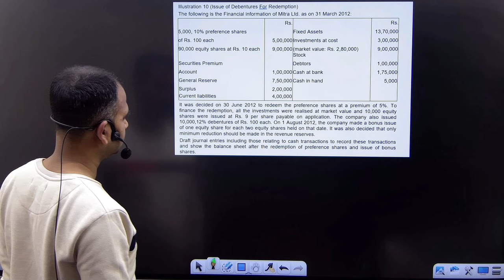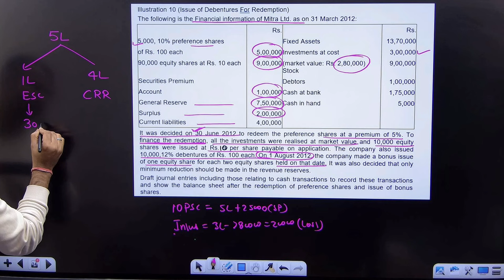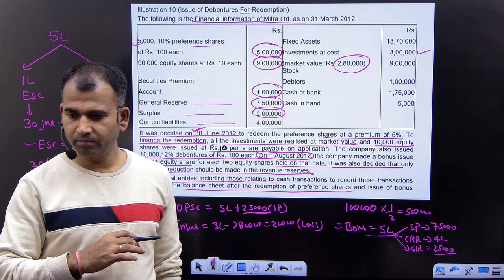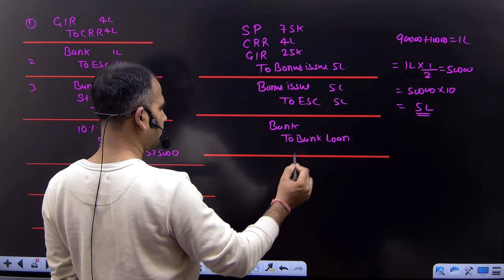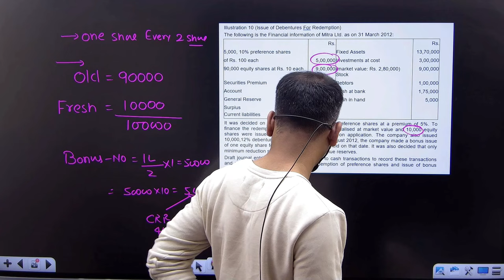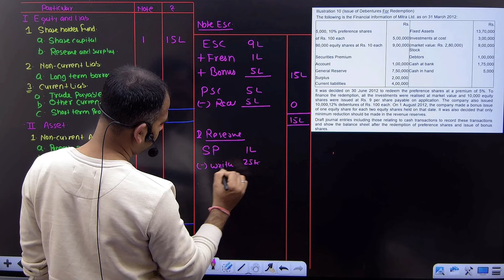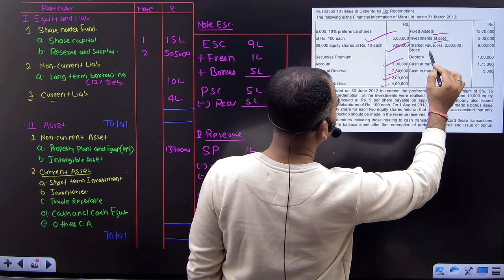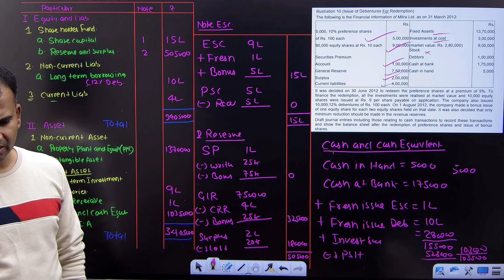redemption of preference shares for bcom | issue of debenture for redemption | part 7 | by Anuj sir